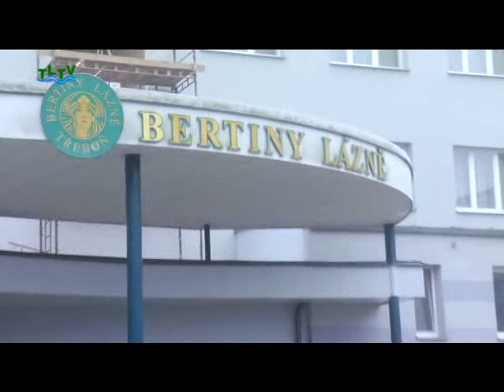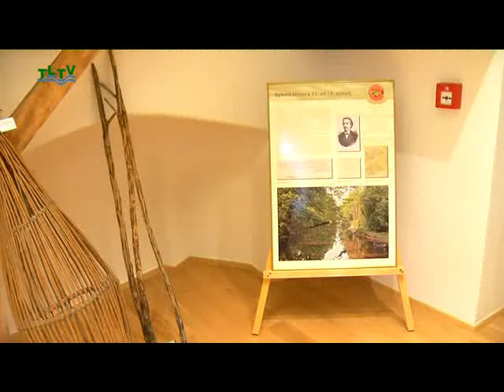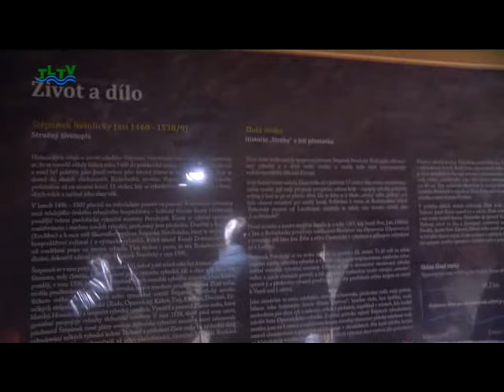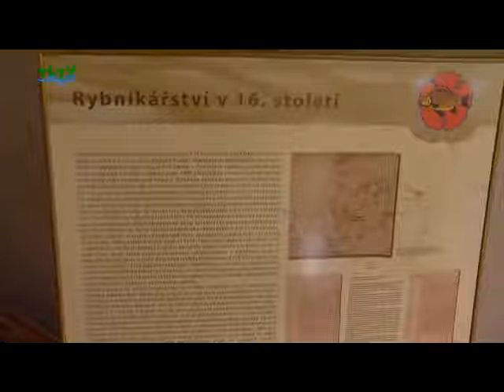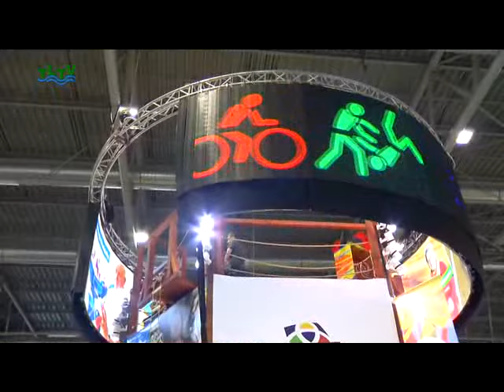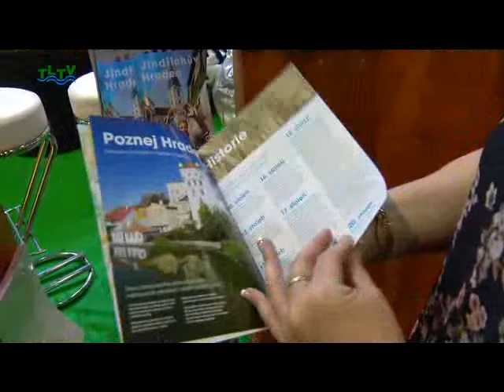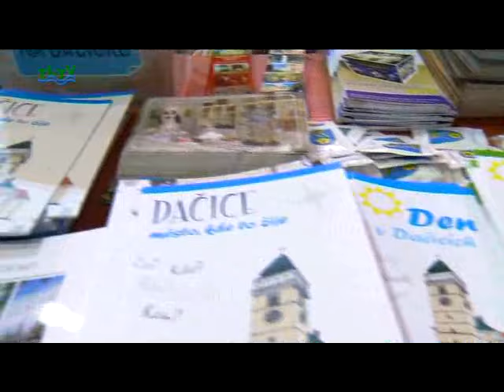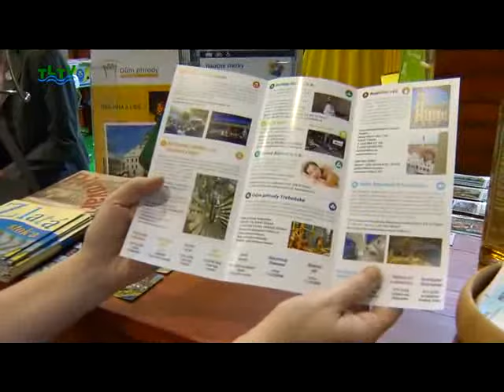TLTV - Zpravodajský týdeník Třeboňské lázeňské televize 22. 1.2016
1. Výhled investic pro letošní rok
2. Slavnostní otevření Štěpánka Netolického
3. Třeboň vyrazila na Region tour 2016
4. ZŠ Sokolská otevřela své dveře
5. pozvánka na třeboňský masopust
6. Házená rekapitulace podzimní hry